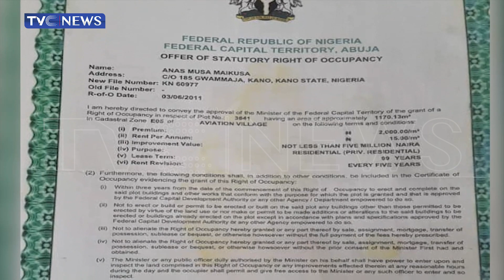Wike Accuses Gov. Fubara Of Tampering With PDP Structure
Minister of the Federal Capital Territory Nyesom Wike, says residents seeking to obtain a certificate of occupancy will now require a national identification number and the Bank Verification Number.
The Minister stated this during the live broadcast of a media parley in Abuja